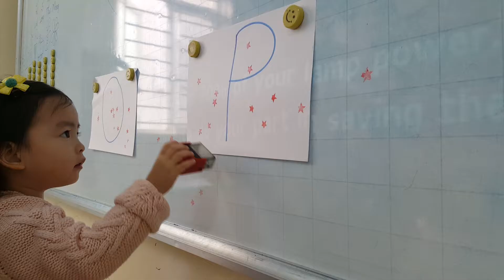Letter stamp - Su - PS33 - Ms Jenny - Tomokid